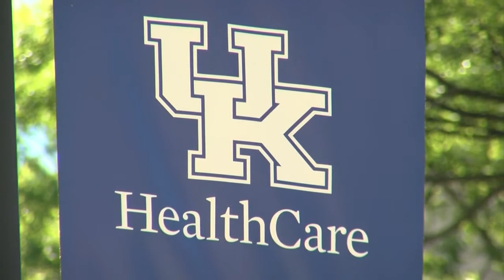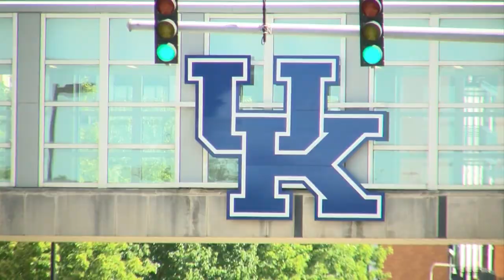UK women leaders talk impact of Title IX